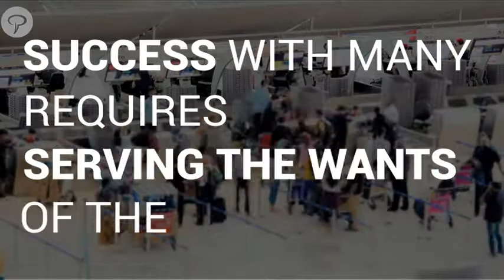The Cult of Context: What does it all mean? | The PhoCusWright Conference 2013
A potent force is gaining strength across the industry.